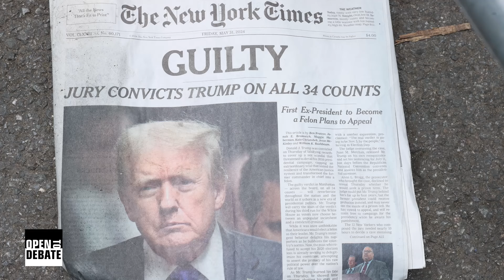Mock Trial: Should Trump’s Conviction Stand?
Donald Trump is the first former president to be convicted of a crime. He was found guilty of 34 felony counts of falsifying business records in the first degree under New York law. Trump has the right to appeal and announced the day after the conviction that he would. Now there is also a Supreme Court ruling that says presidential immunity is permitted for official acts committed in office. Legal scholars are questioning whether his conviction could be overturned and what could come next. Those defending the New York court conviction argue that no individual, regardless of their office, is above the law, and keeping Trump accountable is crucial for upholding the rule of law. Its overturning would set a dangerous precedent undermining the judicial system's integrity. Those arguing for the defendant argue the laws under which Trump was convicted were misinterpreted or misapplied, possibly extending beyond their intended scope and his actions, since they were during his tenure, and some may have been within remit of his official duties.

Now, we take this question to a mock trial: Should Trump’s Conviction Stand?

For the Appellee: Erwin Chemerinsky, Dean of the UC Berkeley School of Law

For the Appellant:  Randy Zelin, Trial Attorney; Adjunct Law Professor at Cornell Law School

Emmy award-winning journalist John Donvan moderates

Timestamps:
(02:08) Randy Zelin argues Trump’s conviction should not stand.
(07:09) Erwin Chemerinsky argues Trump’s conviction should stand.
(12:05) Randy Zelin about the most egregious flaw in Erwin Chemerinsky’s argument.
(12:30) Erwin Chemerinsky about the most egregious flaw in Randy Zelin’s argument.
(14:06) Randy Zelin justifying Trump’s falsification of records as a misdemeanor rather than a felony.
(20:06) Erwin Chemerinsky arguing Trump’s falsification of records contained all elements of a crime.
(23:32) Was Trump’s falsification of records a part of official or personal duties?
(29:42) Erwin Chemerinsky about the presumption of innocence.
(34:45) Was the way the trial has been conducted biased against Trump?
(38:33) Ciara Torres-Spelliscy asks whether giving National Enquirer a non-prosecution agreement for its violation of the Tillman Act was just.
(42:12) Catherine Glenn Foster asks what the debaters’ arguments would be if they had to argue for the opposite side.
(45:19) Catherine Ross asks how the novelties in the case would impact the ability of the charges to stand.
(51:53) Randy Zelin about the chances of Trump’s appeal to succeed.
(53:54) Randy Zelin and Erwin Chemerinsky present their closing statements.